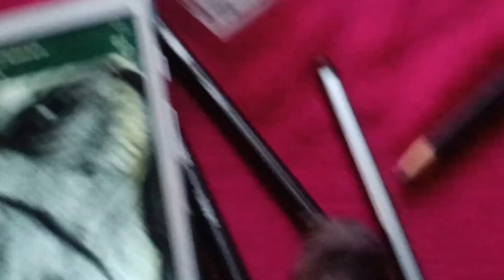HOW TO DRAW THANOS DRAWING// STEP BY STEP / SKETCH TUTORIAL / FACE TUTORIAL / MARVAL DRAWING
HOW TO DRAW THANOS DRAWING// STEP BY STEP / SKETCH TUTORIAL / FACE TUTORIAL / MARVAL DRAWING HOW TO DRAW THANOS // STEP BY STEP // OUTLINE TUTORIAL// THENOS DRAWING// MARVAL DRAWING